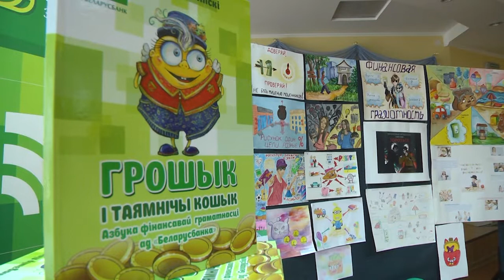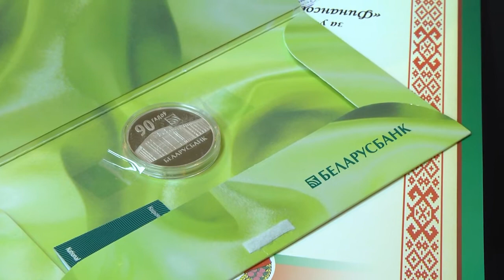2022-05-25 г. Брест. Итоги фестиваля «Финансовая грамотность». Новости на Буг-ТВ.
Итоги фестиваля «Финансовая грамотность» от Беларусбанка.
. Без нужды живет, кто рубль бережет - гласит народная мудрость. Научить школьников смолоду беречь деньги  и правильно ими распоряжаться - такую цель  ставили перед собой организаторы   фестиваля " Финансовая грамотность" – Многопрофильный центр детей и молодёжи и  ведущее финансовое учреждение страны Беларусбанк. Учащиеся школ, лицеев и гимназий представили свои работы в 12 номинациях, а лучших по итогам конкурса отметили дипломами и памятными подарками.